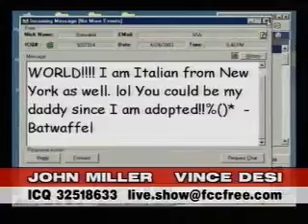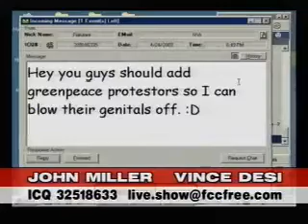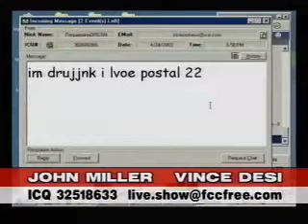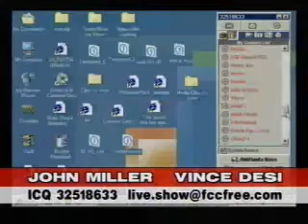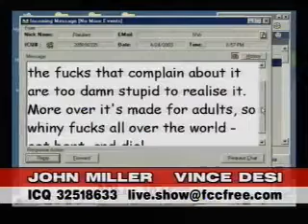vince_desi_interview_a.rm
From the USA release of Postal X, converted from rm to mp4 for the sake of uploading